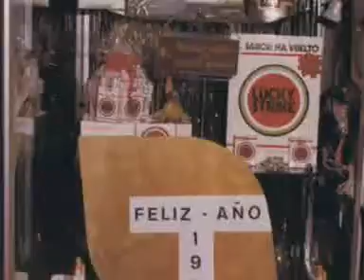ACEV - Pablo Soriano Estanco La Carretera - empresariosvelez.com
Vídeo Cena de Gala Asociación de Empresarios 2008.